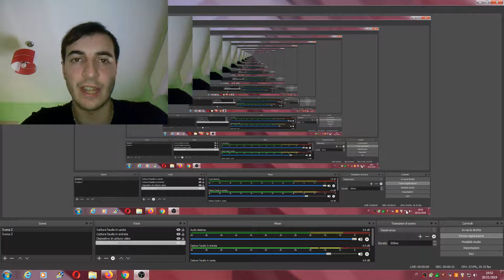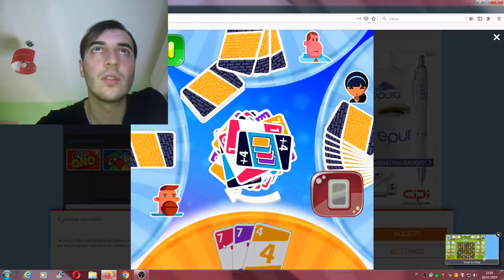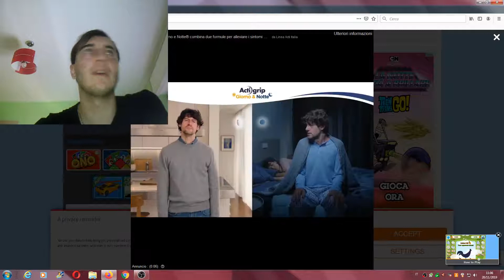UNO contro gli avversari scelti stesso dal computer!